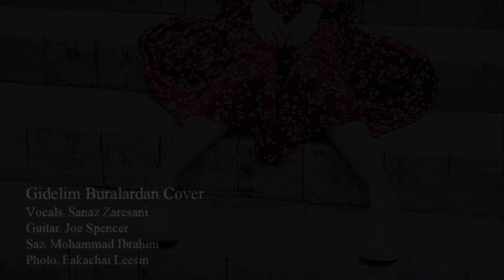Sanaz Zaresani - Gidelim Buralardan cover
Gidelim Buralardan cover
Vocals: Sanaz Zaresani
Guitar: Joe Spencer
Saz: Mohammad Ibrahim
Photo: Eakachai Leesin